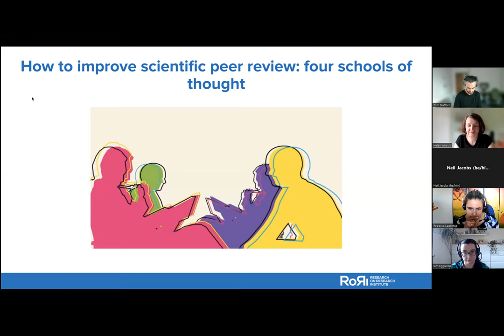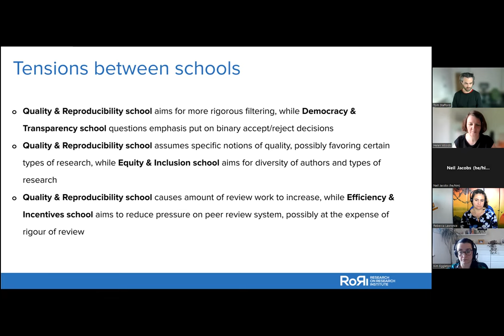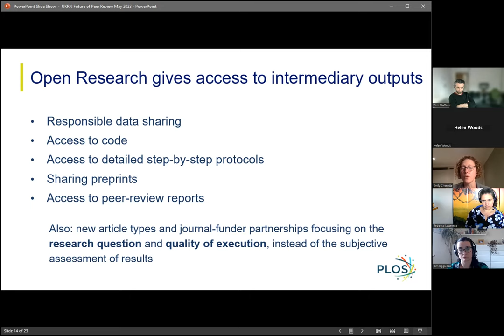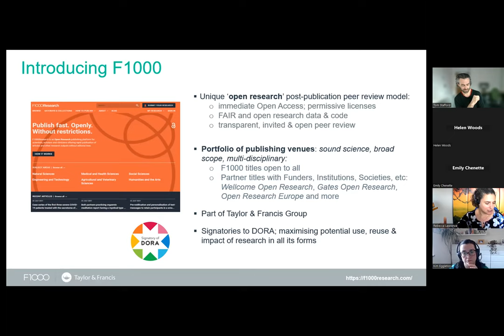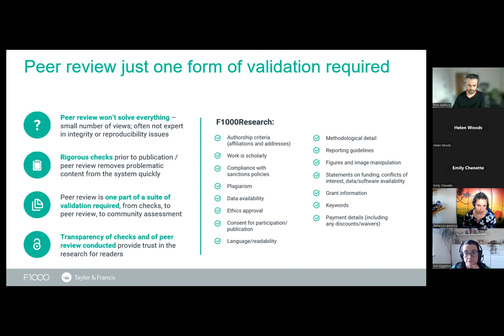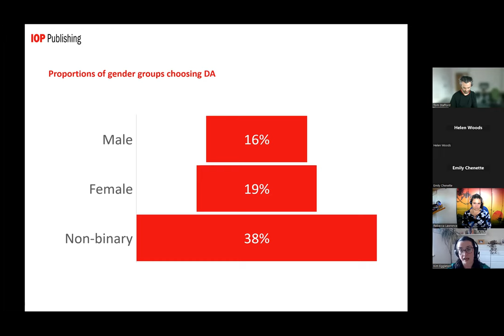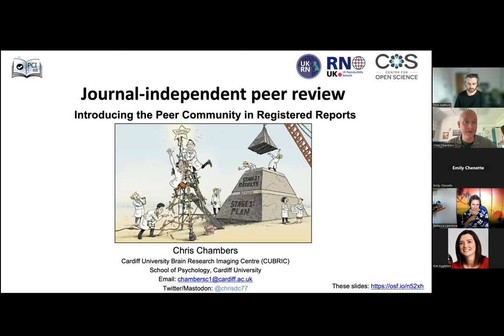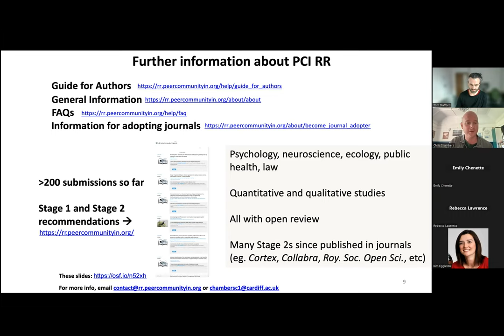Future of Peer Review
This is a recording of the UKRN and RoRI online workshop "Future of Peer Review" held on Thursday 18 May 2023.

Peer review remains the primary means by which we ensure the quality of research grants and outputs. However, no system is perfect. Peer review could be improved, and there are different schools of thought on how this could be achieved. This event – hosted jointly by UKRN and the Research on Research Institute (RoRI) – will include a series of talks that outline approaches that, in part, reflect these different schools of thought. A panel discussion will enable participants and speakers to explore the commonalities, differences and implications of these approaches.

0:00:00 Introduction - Tom Stafford (University of Sheffield)

0:03:31 Four schools of peer review - Helen Buckley Woods (Research on Research Institute)

0:15:41 Quality and reproducibility: open research - Emily Chenette (PLOS)

0:31:10 Democracy and transparency: open peer review and post-publication review - Rebecca Lawrence (F1000)

0:46:11 Equity and inclusion: double-blind peer review - Kim Eggleton (IOP Publishing)

1:02:32 Efficiency and incentives: portable peer review, journal-independent review - Chris Chambers (Cardiff University, UKRN Steering Group)

1:14:05 Panel discussion